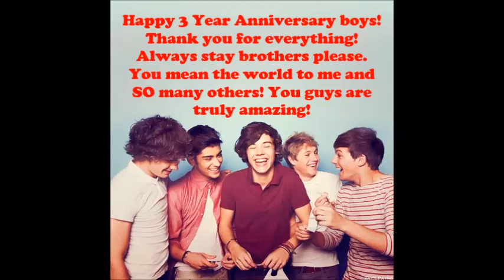Happy 3 Year Anniversary One Direction!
3 Years of 1D! Just WOW! I can't believe it! I have been a Directioner for ALMOST all 3 years! It's just amazing! We've watched these boys grow up! They are VERY talented and deserve everything they have! Thank you 1D for everything! I love you!